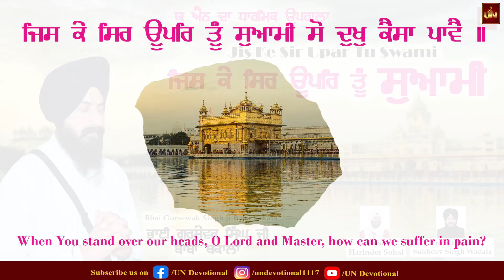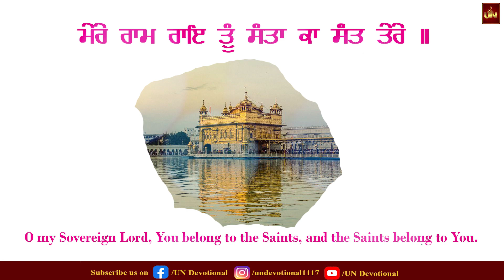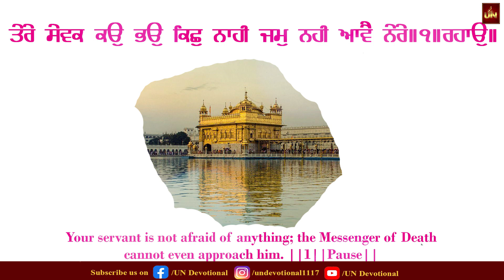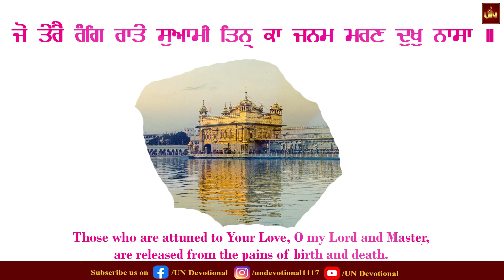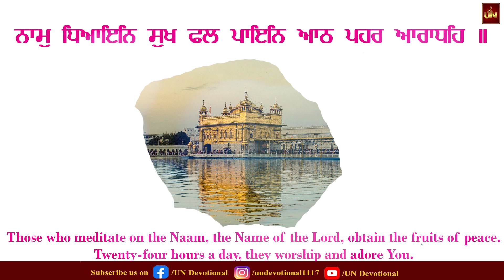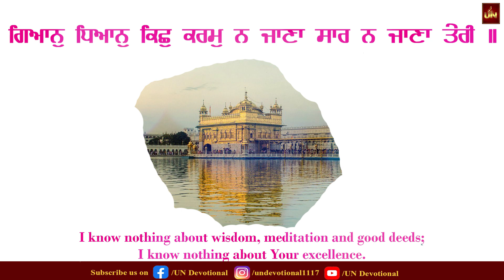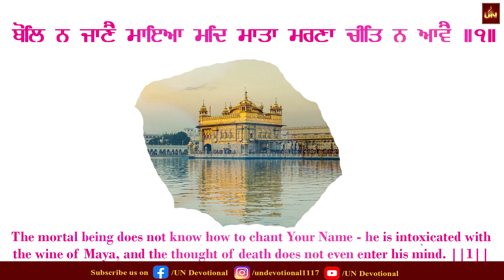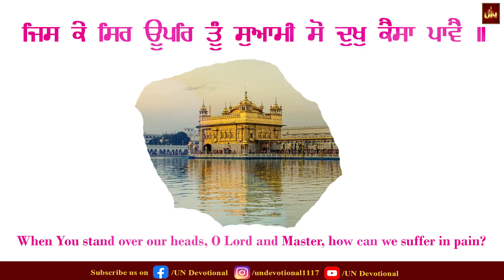Jis Ke Sir Upar Tu Swami | Ragi Bhai Gursewak Singh Ji | Gurbani Shabad | UN Devotional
Ragi - Bhai Gursewak Singh ji Baba Bakala
Recorded at SOHAL STUDIO Amritsar, Punjab
Lyrics- Guru Arjan Dev Ji
Poster/Video - Team UN
Producer - Balraj Kaur
Project Head - Sukhdev Singh Wadala

For More Videos Visit Main Channel UN Entertainment